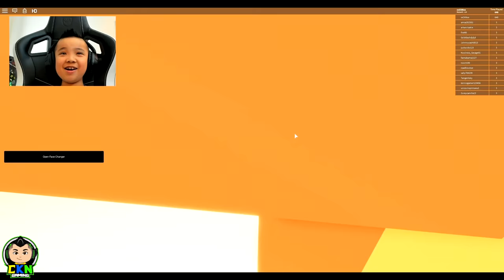SpongeBob Roblox Game CKN Gaming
Checking this SpongeBob Survival Roblox game .
Roblox gameplay with CKN Gaming.